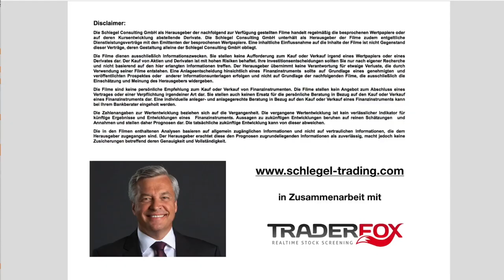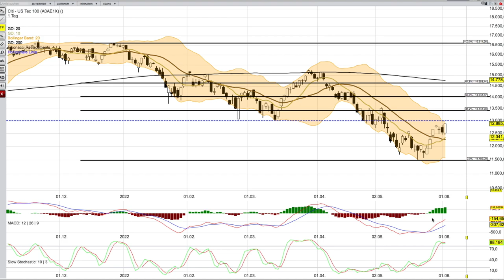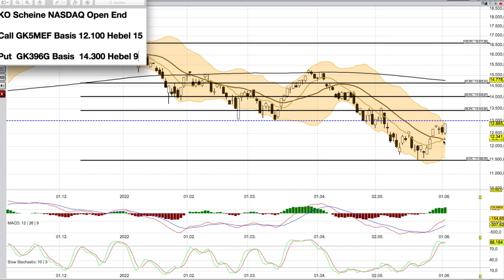NASDAQ Analyse...hat noch Momentum